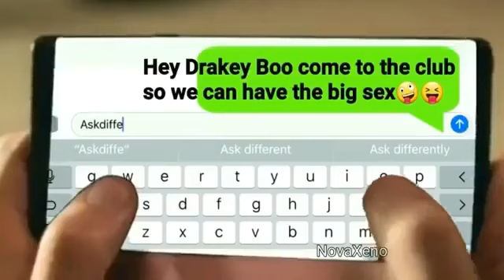Ninja & drake secret relationship?